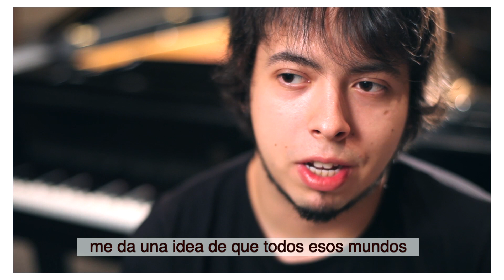Roberto Verastegui - Meeting Point (w. Spanish subs)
Roberto Verastegui - Piano and Keyboards
Quamon Fowler - Tenor Sax
Li Xiaochuan Trumpet
Jacob Smith - Bass
Jason 'JT' Thomas - Drums
Matt Young - Drums